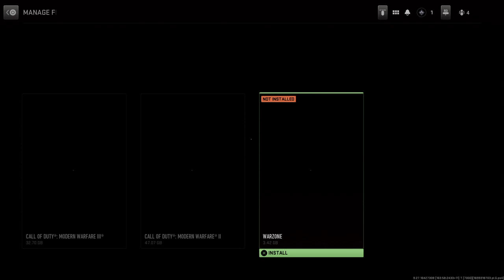Call of Duty: Modern Warfare III - (PS4) - Gameplay - Preview - HDR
loved all games they made , this game I wasn't  impressed sadly